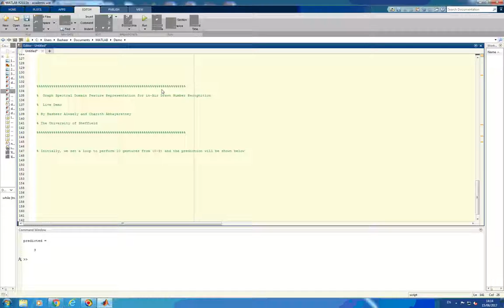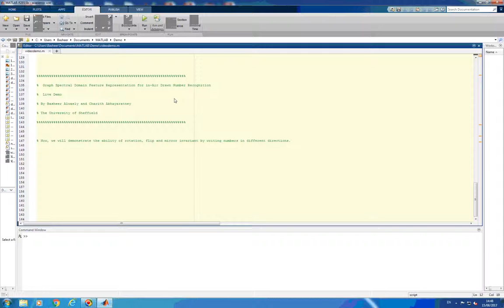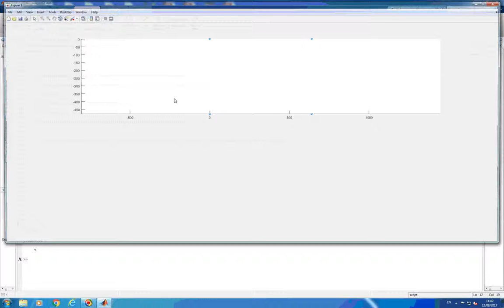Graph spectral domain feature representation for in-air drawn number recognition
In-air drawn number recognition